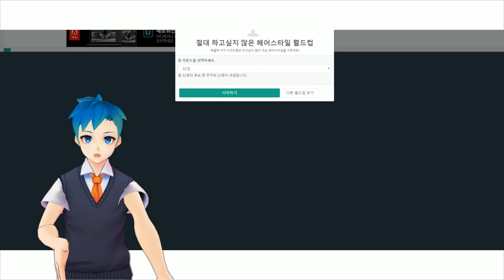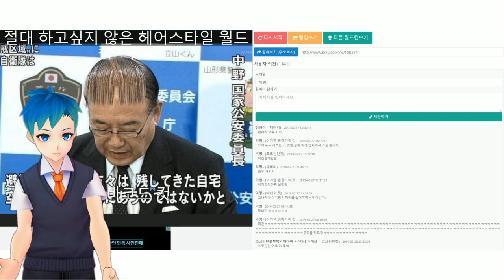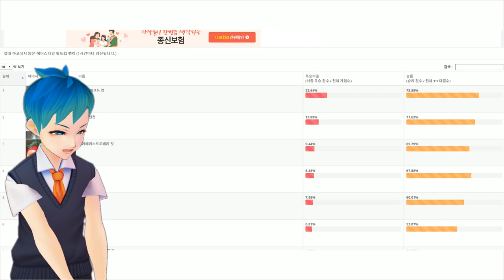【이상형 월드컵】 제일 하기 싫은 헤어스타일은?